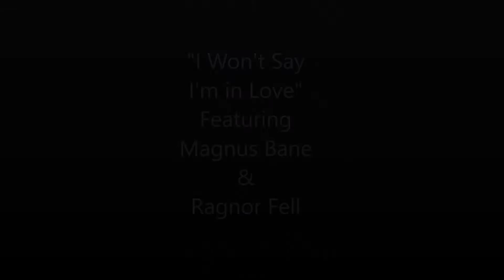I Wont Say Im in Love - Shadowhunters Parody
After two long months, I have finally finished this video. I blame this one post on Tumblr that mentioned a Shadowhunters Hercules AU.

Song: "I Won't Say I'm in Love" from Hercules